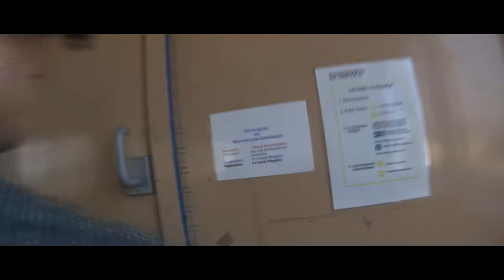Abios Amigos - Abitur 2017 MvLG [Offical Abifilm]